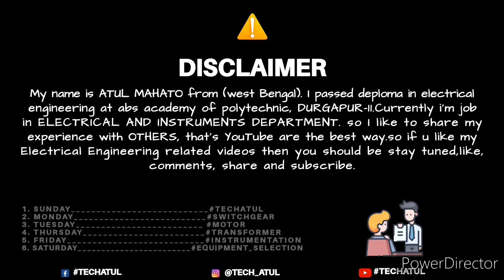Three success tips for growth in electrical engineering. Tech Atul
Hey guys

0:05 - introduction
0:45 - meaning of success
2:05 - 3 success tips